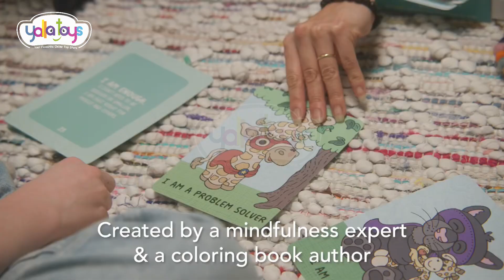Merchant Ambassador Mindful Living Kids Puzzle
Merchant Ambassador Mindful Living Kids Puzzle – 'Brave as a Unicorn' inspires kids to embrace courage and mindfulness while having fun with this enchanting and educational puzzle!

ألعاب التركيب Merchant Ambassador Mindful Living Kids - "شجاع مثل وحيد القرن" يلهم الأطفال لاحتضان الشجاعة واليقظة بينما يستمتعون بهذا اللغز الساحر والتعليمي!